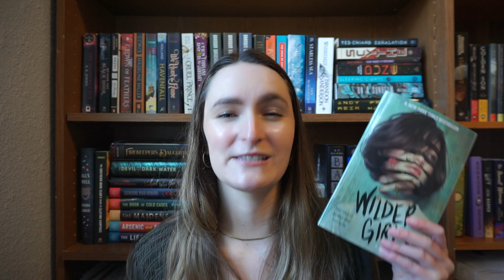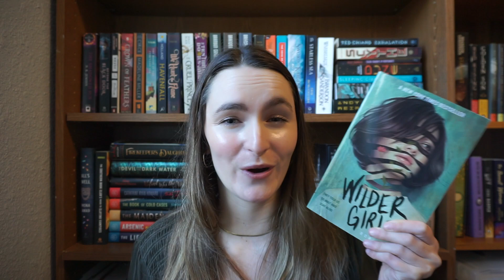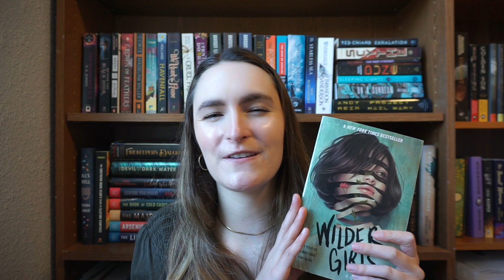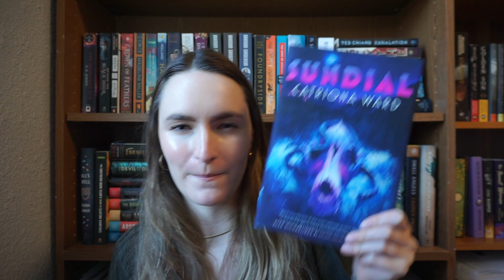FALL TBR🍂 | thrillers, mysteries, and horrors I'll be reading this fall!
Hello everyone:) Thank you so much for being here! Today's video is my Fall TBR, or all of the thrillers, mysteries, and horror books I plan to read Oct-Dec. I hope you enjoy it!!
-Lo

✨Say hey!

‼️IMPORTANT Links!